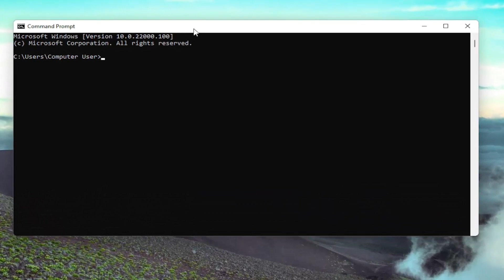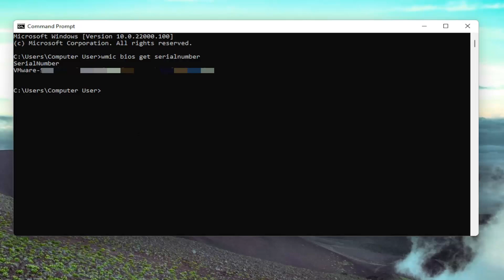How to Check Computer Serial Number on Windows 11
Windows doesn’t display your PC’s serial number anywhere in its interface, and neither do popular system information tools. But you can often find a PC’s serial number with a simple command, a peek in your BIOS, or on the hardware itself.